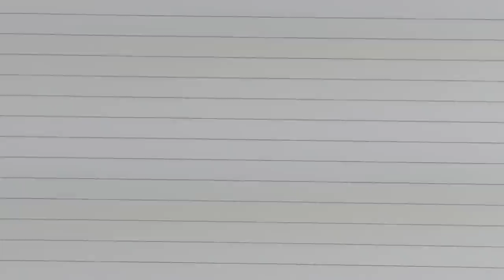Nahvalur (Narwhal) Original+ Review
A review of the Nahvalur (Narwhal) Original+ Fountain Pen